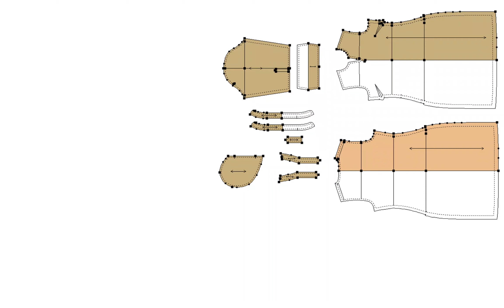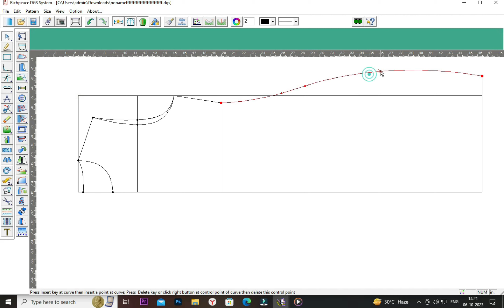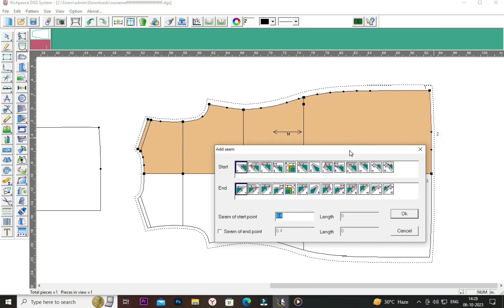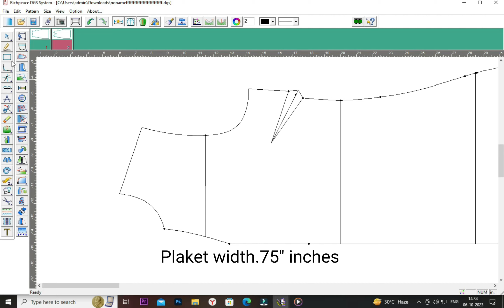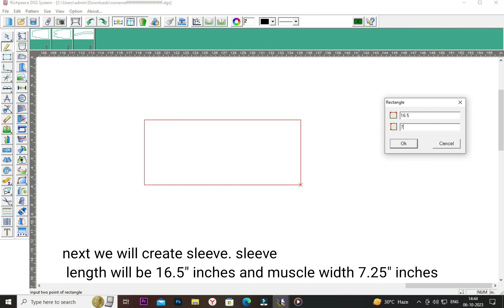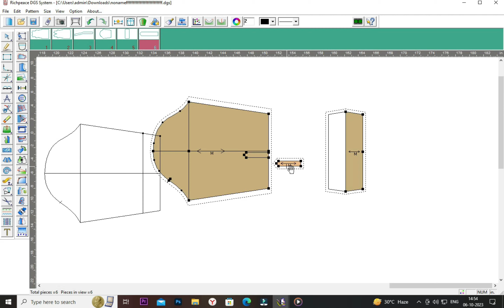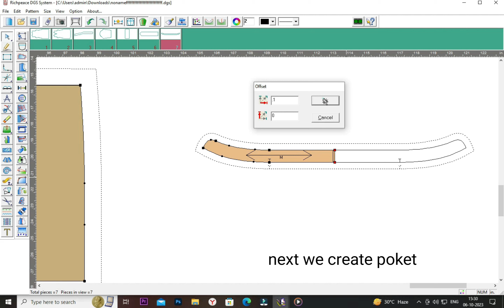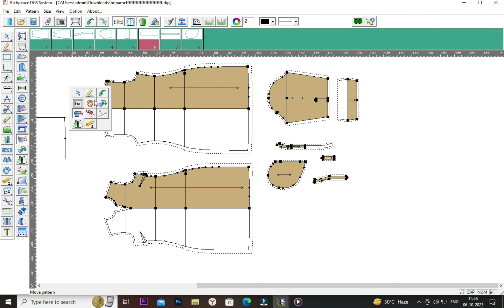Ladies Dart Kurti Pattern Making| V Neck Kurti Pattern Making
Today we make how to make woman Dart kurti.

Will make a collar in the neck and  front plaket  and neck will be v neck.